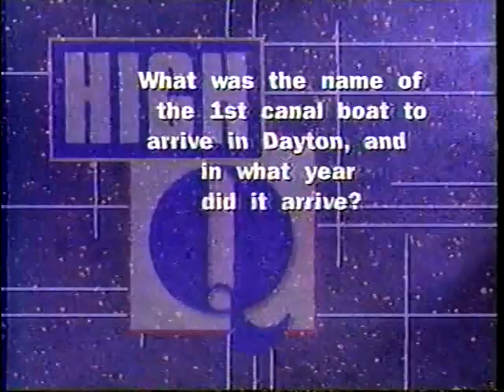WHIO High-Q (2000-2001 Season): Beavercreek vs Bellefontaine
Filmed 23 Oct 2000

Final score:
Beavercreek- 710, Bellefontaine- 300